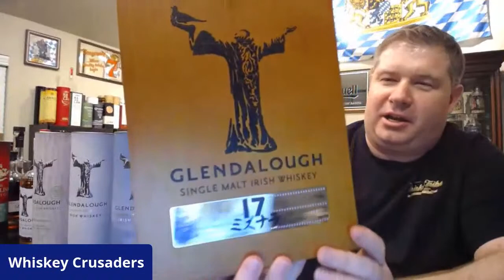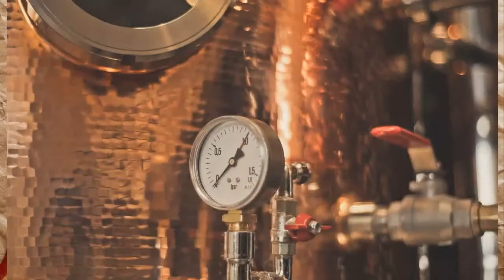Glendalough Irish Whiskey Night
The Whiskey Crusaders will be joined by Donal O'Gallachoir who is the brand manager and a founder of the Glendalough Distillery in Ireland.  We will be discussing six whiskey expressions from Glendalough:  Poitin, Double Barrel, Pot Still Irish Oak, 7 Year Black Pitts Porter Cask Single Malt, 13 Year Mizunara Finish Single Malt, and 17 Year Mizunara Finish Single Malt.  So bring your favorite Glendalough whiskey to enjoy and come drink along with us for an early St. Patrick's Day.